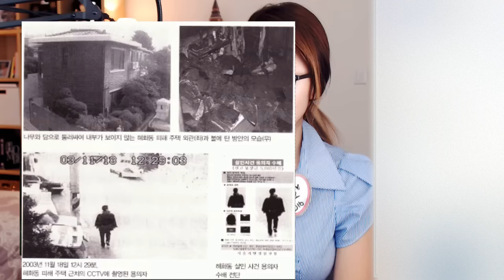#1 싸이코패스 연쇄살인마 유영철 | 디바제시카 인기영상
디바제시카의 토요미스테리, 금요사건파일, 모음영상 등
수천가지의 영상중에 무엇을 보아야 할지 선택하기 어려운 구독자님을 위한
영상 추천 채널 "디바제시카 인기영상" 입니다!

구독하여 알람을 켜두시면 하루에 2번 추천 영상을 시청해 보실 수 있습니다!
신규 영상은 본 채널인 "디바제시카" 채널을 검색해 주세요!
감사합니다.

■ 금요사건파일: 국내 사건사고를 재조명

감사합니다.